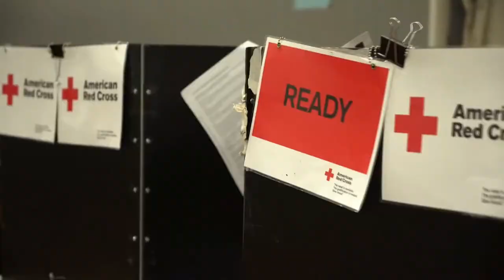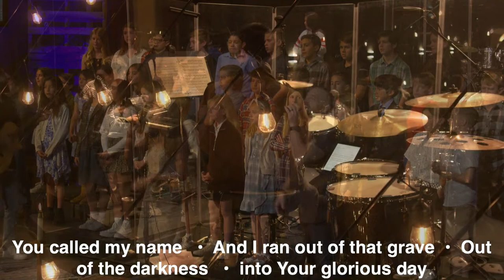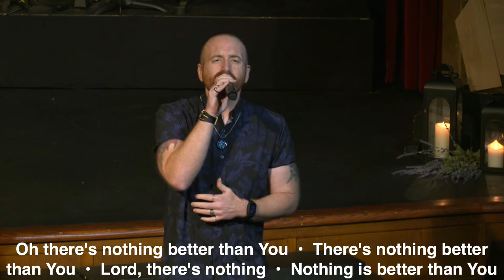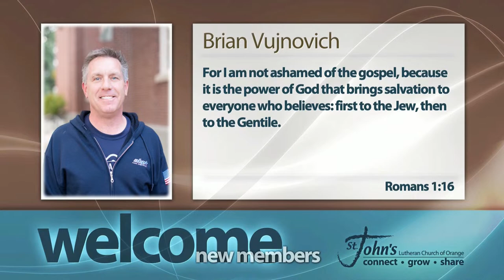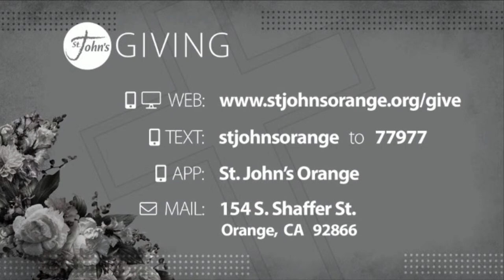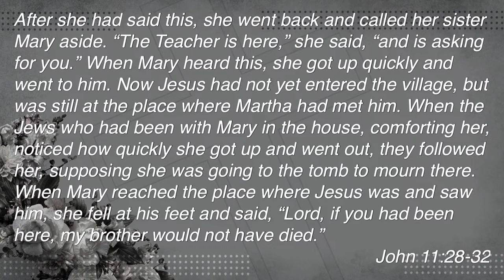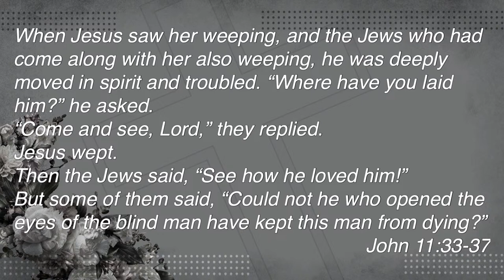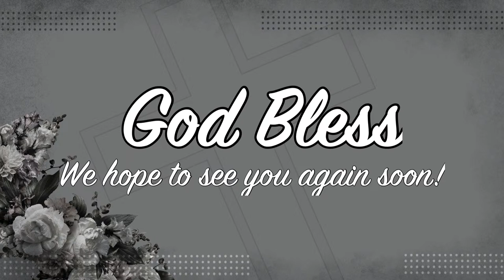From Death to Life at Bethany | 10:30am Worship | Trevor Van Blarcom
▶▶▶▶▶▶▶▶▶CHURCH ONLINE from St. John's Walker Hall
Ezekiel 37:1-14, Romans 8:1-11, John 11:17-27, 38-53